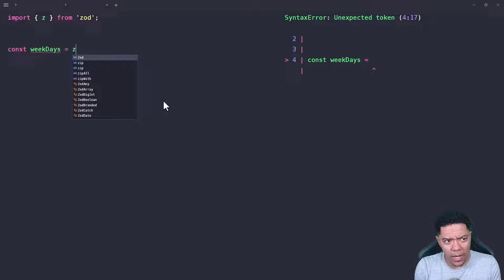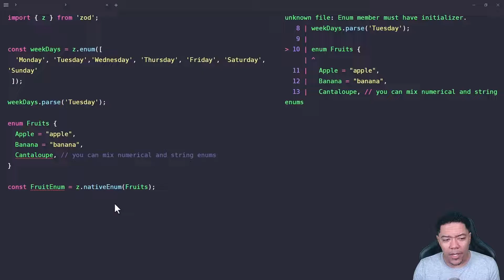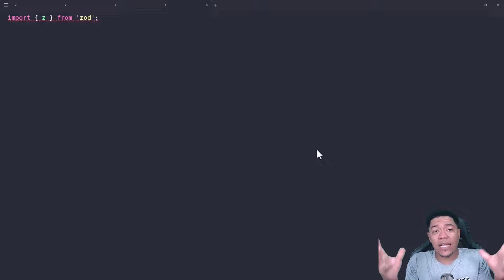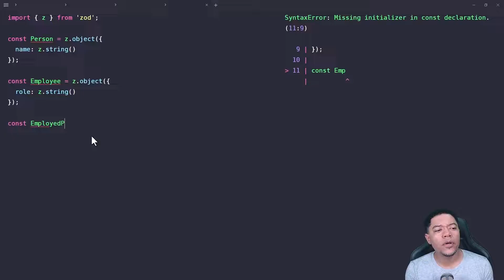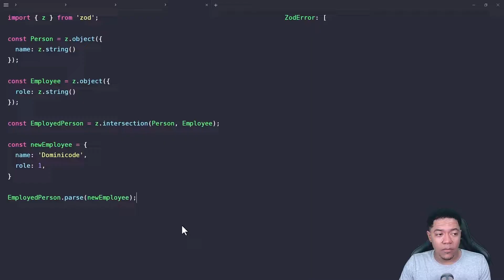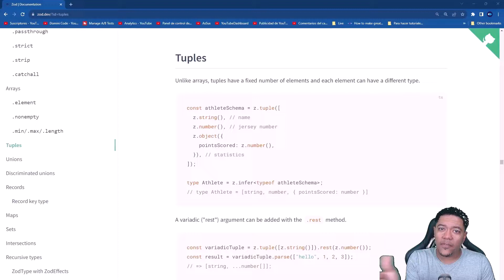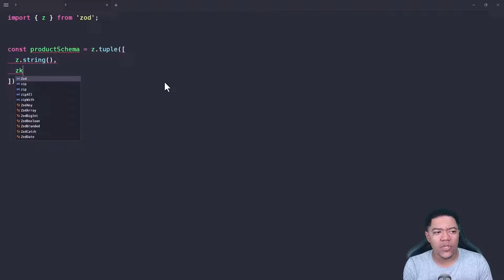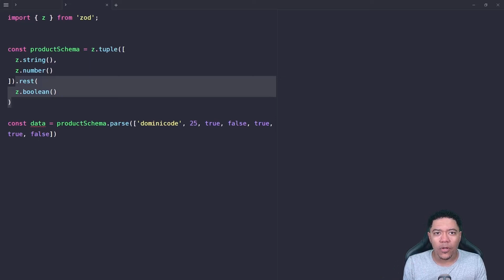Dominando las Enums y Tuplas - Mejora tus Proyectos Zod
En este video, continuamos nuestra serie de TypeScript con un enfoque en los tipos complejos.

Aprenderás cómo trabajar con enumeraciones (enums) y tuplas para manejar datos de manera más efectiva en tus proyectos Angular.

Exploramos ejemplos prácticos y te mostramos cómo utilizar estas funcionalidades para mejorar la robustez de tu código. Ideal para desarrolladores jóvenes y estudiantes universitarios que buscan profundizar en TypeScript y Angular.

Descripción para Capítulos del Video:
0:00 Inicio
0:04 Introducción a los Enums
0:24 Definición de Enums en TypeScript
1:00 Ejemplo de Enums: Días de la Semana
1:52 Validación con Enums
2:59 Diferencias entre Enums y Native Enums
3:16 Introducción a las Tuplas
4:05 Definición y Uso de Tuplas en TypeScript
5:14 Ejemplo de Intersecciones con Tuplas
6:07 Uso del Método Rest con Tuplas
8:00 Conclusión y Próximos Pasos
10:45 Despedida y Sugerencias